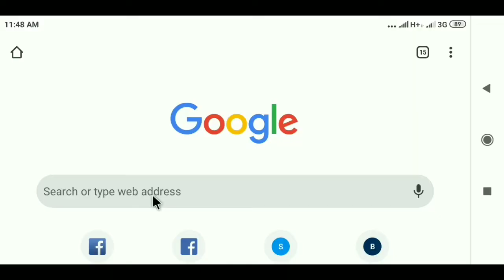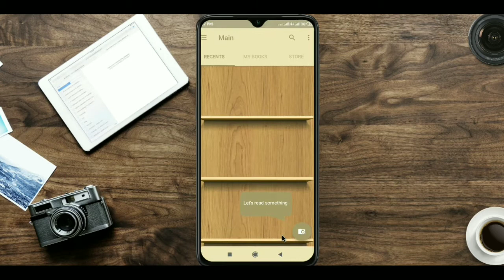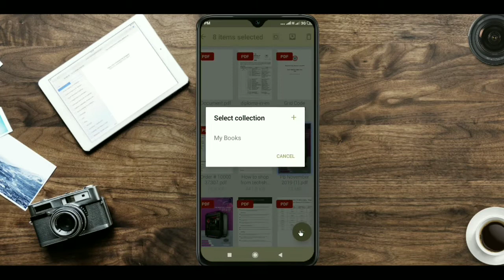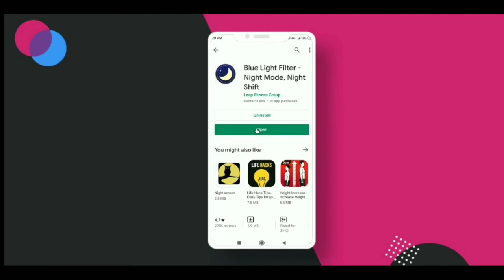BEST ebook reader android apps 2019 2020 + bangla ebook website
Assalamualaikum Gays, আজকের ভিডিওতে দেখানো হয়েছে সবচেয়ে সেরা ইবুক রিডার অ্যাপ।  অ্যাপটি অনেক সুন্দর।Specially এর অ্যানিমেশন।তাছাড়াও দেখানো হয়েছে কীভাবে এবং কোন ওয়েবসাইট থেকে বাংলা ইবুক ডাউনলোড করতে হয়।।।
Hi gays welcome to our new video. I will show you how to download bangla ebook, best bangla ebook website for kinds or others.. bangla ebook gallary and finally i will show you about the best and top ebook reader apps and obusly in bangla toutorial.. keep watching.with mymensingh polytechnic institute